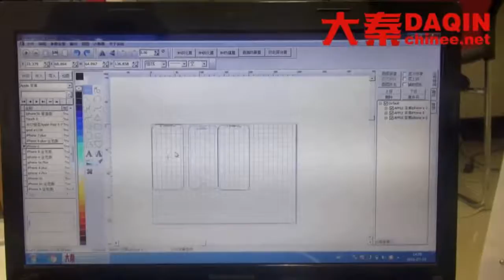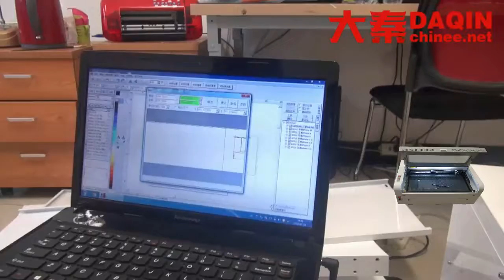On demand screen protector device in UAE